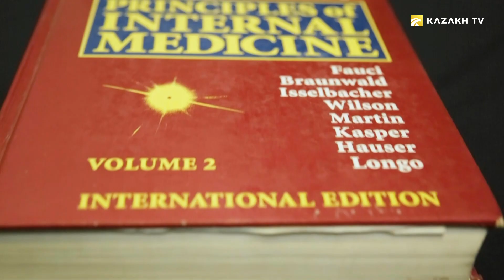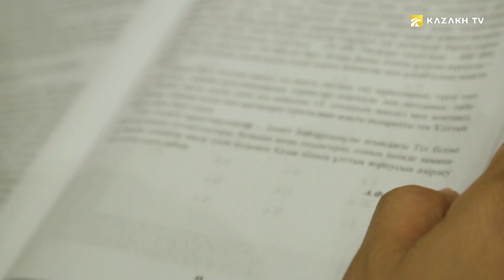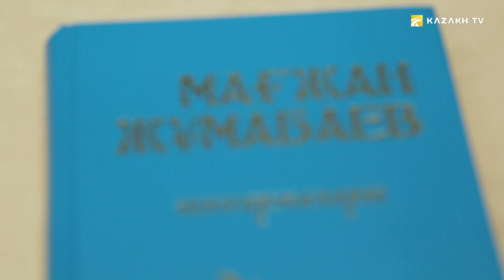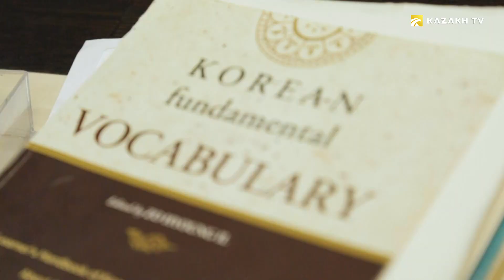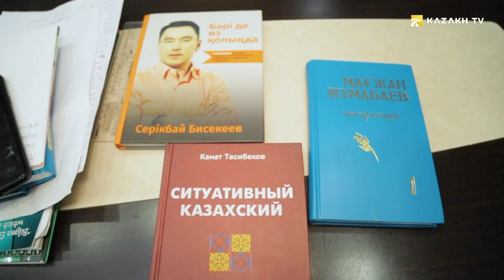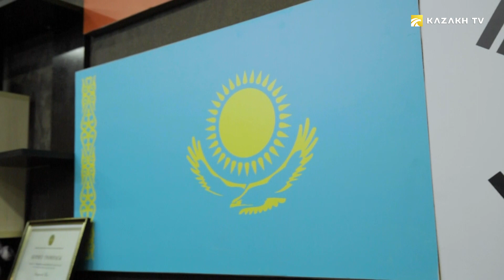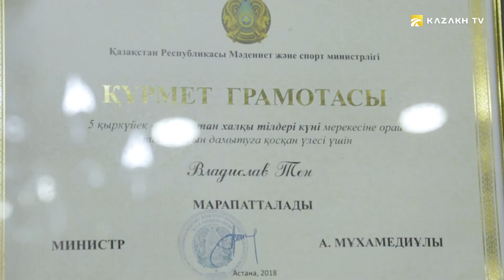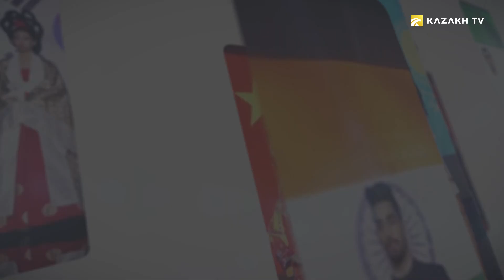Владислав Тен: Қозоқлар ва корейслар - тарихан қондош халқлар (Узб)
Connecting cultures №9